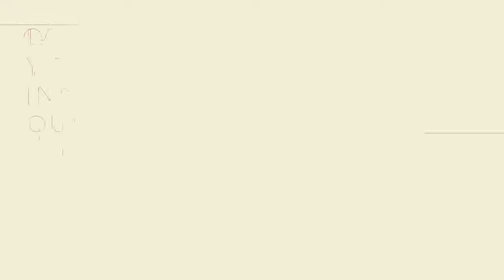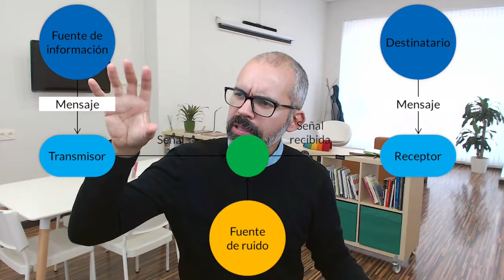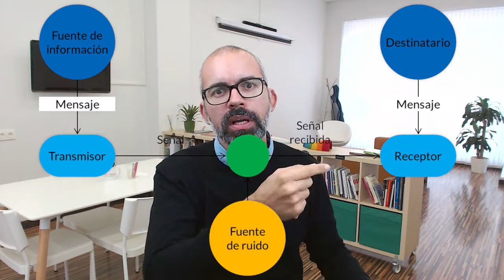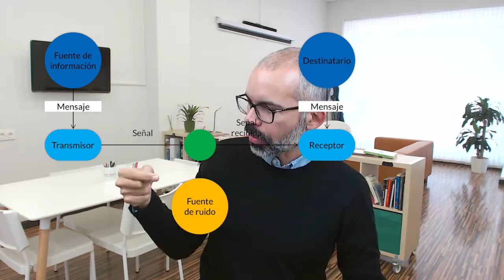La Teoría de la Información. ¿Por qué pienso que Instagram no es comunicación sino expresión?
La teoría de la información es eso raro de emisor, receptor, mensaje y bla bla bla que aprendimos en el colegio. Te lo explico más detenidamente y te cuento, de gratis, por qué pienso que Instagram y otras redes sociales y canales como Whatsapp, Tik Tok, Facebook, etc. no son verdaderos canales de comunicación sino de expresión unidirecciónal.